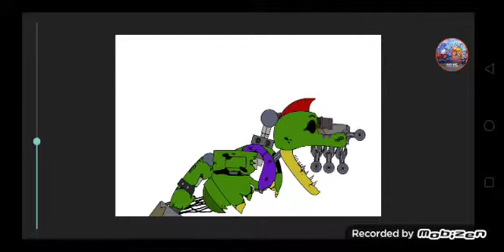fnaf sb withereds Animatronics test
models not by me